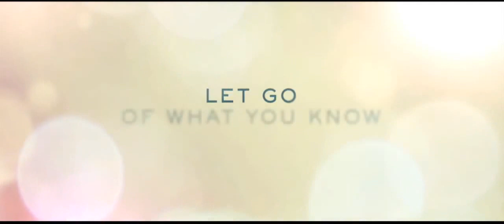Love and Honor - Official Trailer [HD]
When a young soldier in Vietnam gets dumped by his hometown girl, he and his best friend decide to go AWOL and return to the States to win her back.

Genre: Drama | Romance | War

Cast: Teresa Palmer, Liam Hemsworth, Aimee Teegarden
Directors: Danny Mooney
Writer: Jim Burnstein, Garrett K. Schiff
Studio: IFC Films